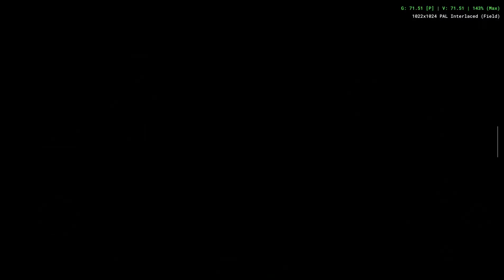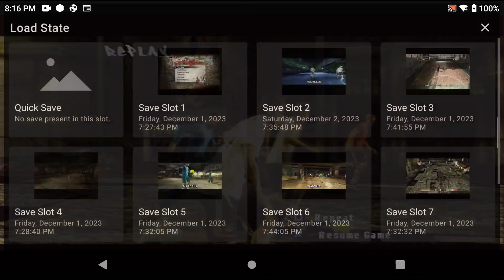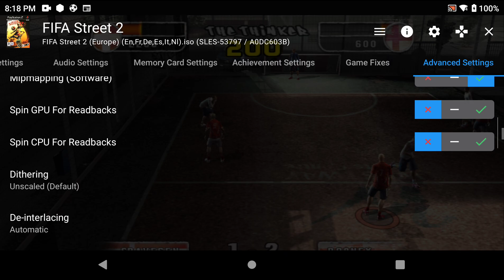Ayn Odin Pro - NetherSX2 - FIFA Street 2 (Settings at the end of video)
Requested by @SimonePizzoccolo